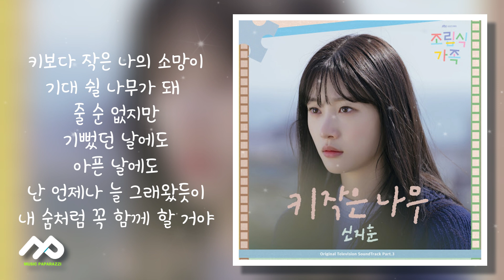[🎤inst.][조립식 가족 OST Part.3] 신지훈 - 키 작은 나무 | 가사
[🎤inst.][조립식 가족 OST Part.3] 신지훈 - 키 작은 나무

10년은 가족으로 함께 했고 10년은 남남으로 그리워했던 세 청춘이 다시 만나 펼쳐지는 로맨스 드라마 '조립식 가족'의 세 번째 OST가 공개된다.

가수 신지훈이 가창에 참여한 '키 작은 나무'는 맑고 따뜻한 선율 속에 다정함을 섬세하게 담아낸 서정적인 발라드 곡이다. 신지훈의 청아하고 애틋한 목소리가 피아노의 음색과 포근하게 감싸는 스트링 사운드와 조화를 이루며 듣는 이들에게 잔잔한 위로를 전한다.

특히 '나의 아저씨', '미생' 등을 작업한 음악 감독 박성일이 참여해 드라마의 서사를 음악으로 표현해 내며 리스너들의 감성을 자극한다. 또 서로를 이해하며 나아가는 세 청춘들의 서사를 고스란히 전달하는 가사가 시청자에게 감동을 안길 예정이다.

'조립식 가족'은 황인엽, 정채연, 배현성, 최원영, 최무성 등 배우들의 케미스트리와 호연으로 화제 속에 방영되고 있다.

[Credit]

Composed by 박성일
Lyrics by 서동성
Arranged by 박성일
Orchestrator : 김바로

Vocal : 신지훈

Piano : 박성일
Guitar : 엉클샘
Moog Bass : 박성일
Drums : 엉클샘
Synthesizer : 박성일
Programming : 박성일

Strings : Prague Metropolitan Orchestra
Conductor STILEC Marek

1st Violins

Hana Hložková, Miroslav Kosina, Boris Chomča, Xenia Solotova, Eva Brummelová, Asya Musina, Roman Konečný, Veronika Panochová, Kateřina Penková, Lada Ševčíková, Marie Dvorská, Roman Hranička, Jana Hrbková

2nd Violins
Josef Vychytil, Adéla Ševčíková, Stanislav Rada, Hiroko Takahashi, Jana Svobodová, Midori Hayashi, Šárka Petříková, Tatjana Mistrjuková, Jan Adam, Václav Prudil

Violas
Jakub Kocna, Karolína Strašilová, Vanda Kubíková, Jan Forest, Anna Cibulková, Martina Englmaierová, Mikuláš Čech, Jindřiška Janálová

V. Cellos
Judita Škodová, Marek Elznic, Jaroslav Matějka, Pavel Běloušek, Ctibor Příhoda, Jan Relich

Recorded & Mixed by 박무일 at Studio Curiosity, KR
Strings Recorded by Pavel Ridoško (ProTools Assist. Roman Sklenář) at Czech TV Music Studio, CZ
Mastered by 박정언 at Honey Butter Studio, KR

Producer 박성일
Vocal Director 엉클샘

[SLL]
Executive Director 박창성
Executive Producer 이아름, 이철원
A&R 김채은, 김사무엘, 박수진
Distributor 천단비, 김주리, 심효식, 소현지
Endorsement business 김정우
Administration & Accounts 윤승열, 김하늘